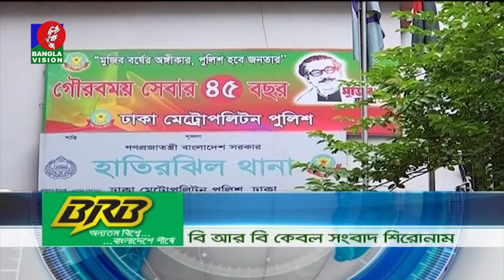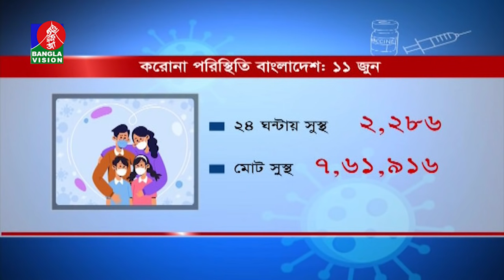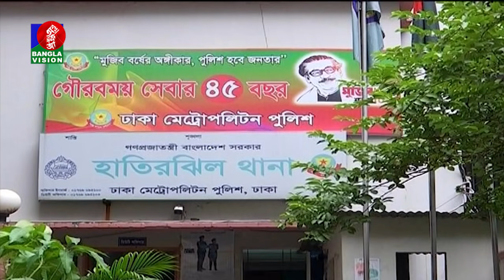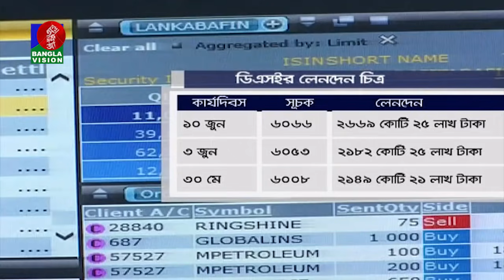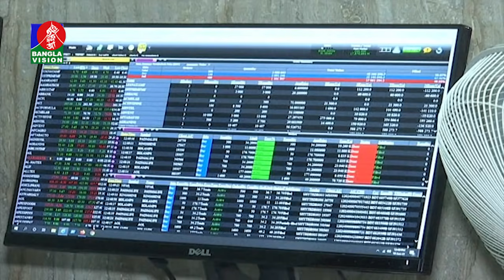সকাল ৭:৩০ টার বাংলাভিশন সংবাদ | Bangla News | 12_June_2021 | 07:30 AM | Banglavision News